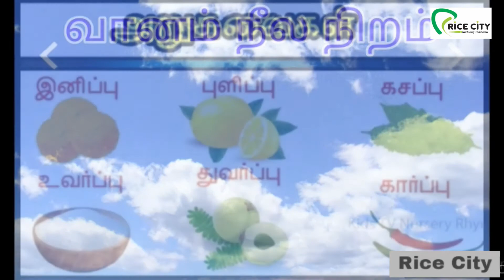Rice City - LKG - Tamil - தமிழ் - நிறங்கள்